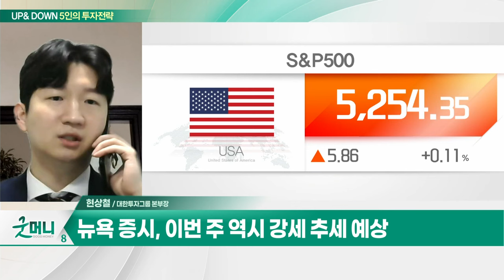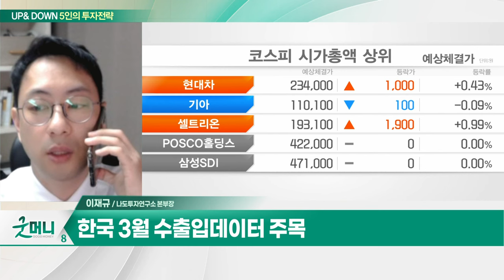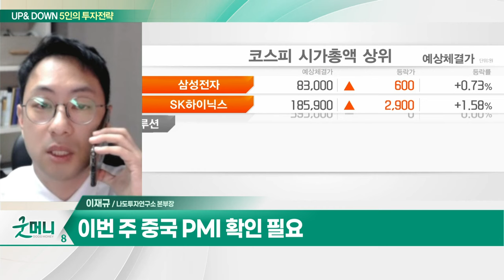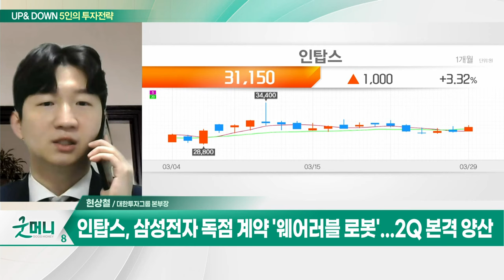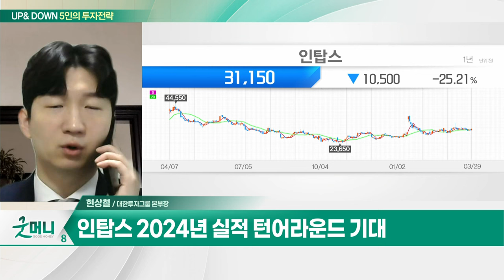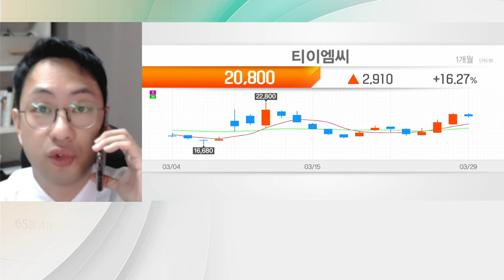인탑스(049070)... 삼성전자 독점 계약 '웨어러블 로봇'... 2Q 본격 양산 / 티이엠씨... 네온가스 재활용 기술 보유_UP&DOWN 5인의 투자 전략 (20240401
Q. 이번 주 주목해야 할 이벤트는?

인탑스(049070)
- 가전·자동차·로봇 등 부품 제조 기업
- 삼성전자 독점 계약 '웨어러블 로봇'... 2Q 본격 양산
- LG전자 로봇사업 강화 수혜
- 검증된 로봇 부품 제조 능력... 강력한 성장 동력
- 2024년 실적 턴어라운드 기대

티이엠씨(425040)
- 반도체 및 디스플레이용 특수가스 소재 업체
- 네온가스 재활용 기술 보유